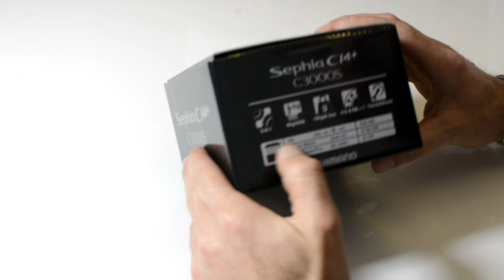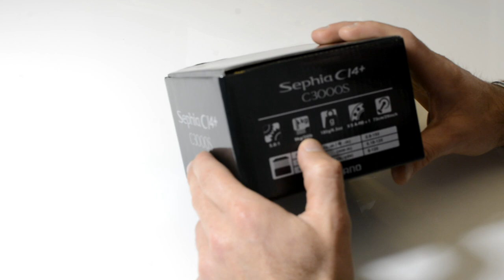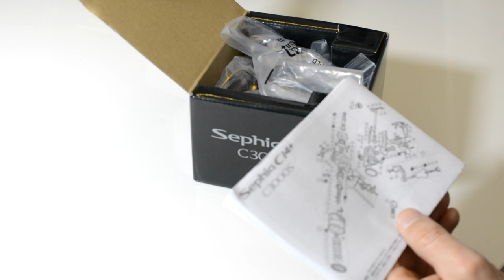Shimano Sephia 3000S Ci4+ | Prestiżowy Kołowrotek do lekkiego łowienia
Prezentuję wam mój nowy kołowrotek 2017 Shimano Sephia 3000 S Ci4 + na klenie, okonie, pstrągi i jazie. Jest to prestiżowy kołowrotek produkowany na rynek japoński, który doskonale nadaje się do ultra lekkiego łowienia. Posiada bardzo mocny  hamulec o mocy   9 kg ,oraz  przekładnię o niskim przełożeniu 5.0.1, co wydłuża żywotność kołowrotka. Nawój linki to   73 cm w jednym obrocie z korbą. 9 łożysk gwarantuje  gładką i maślaną pracę, dodatkową zaletą jest piękny design, który idealnie pasuje do każdej wędki :)

Zapraszam do subskrypcji mojego kanału żeby być na bieżąco :)